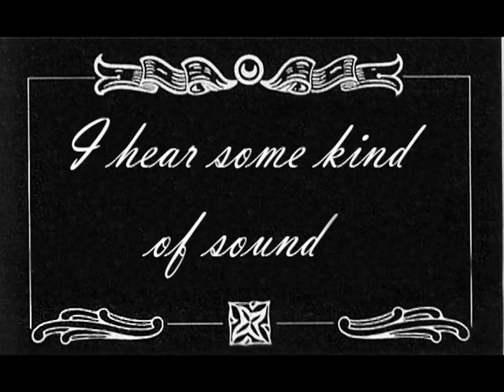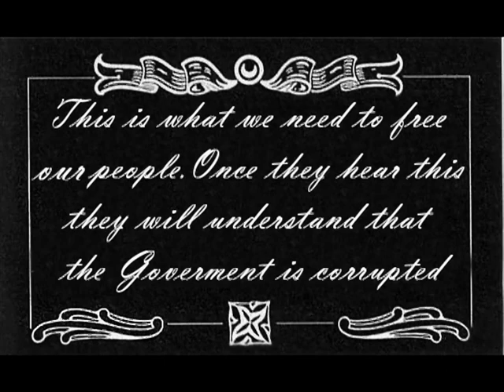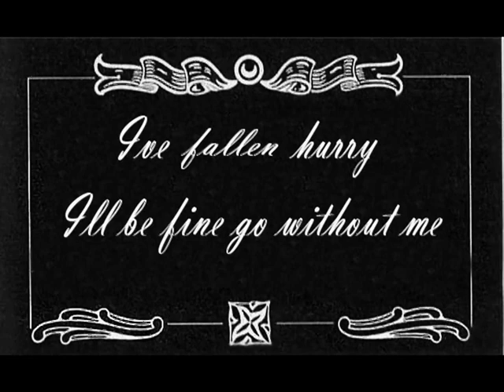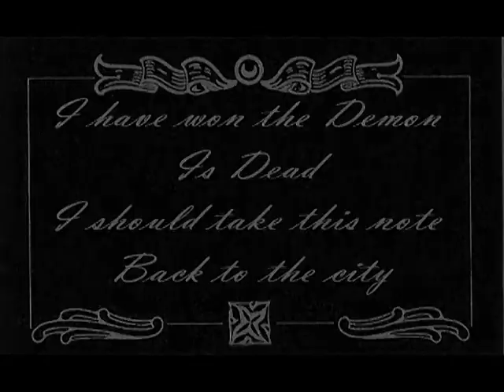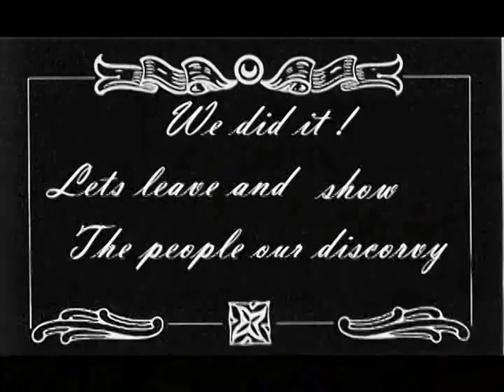A Land Without Music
Ron, Tabea, and Chelsea's Final Project for Film Class - Silent Film